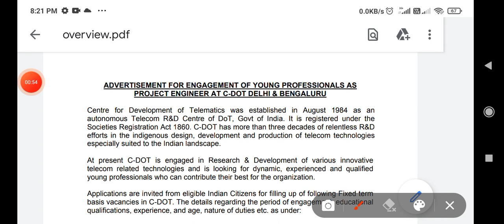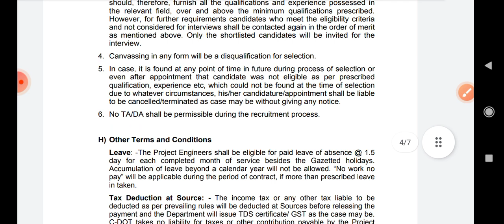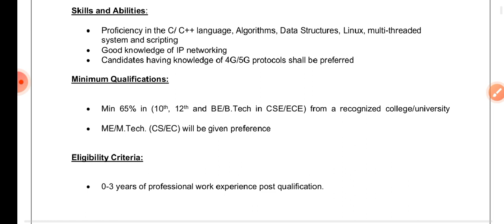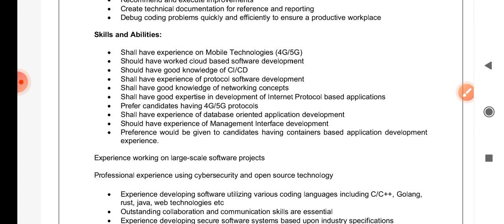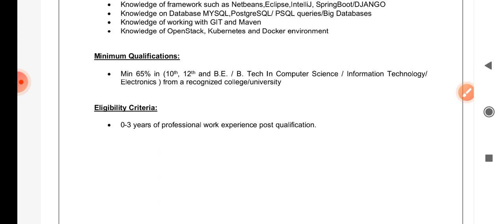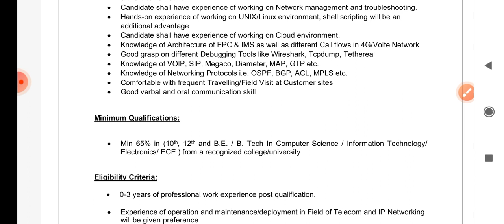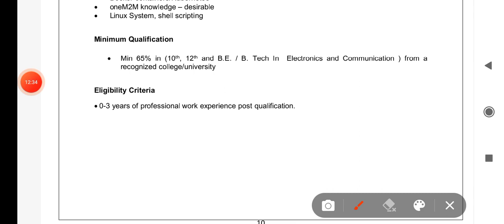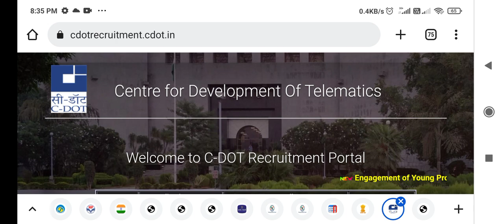CDOT recruitment 2023 || cdot vacancy 2023 || cdot job notification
Here,
Admission notifications
And others